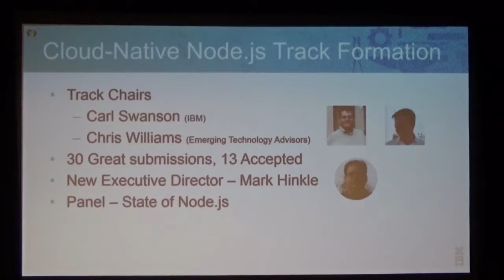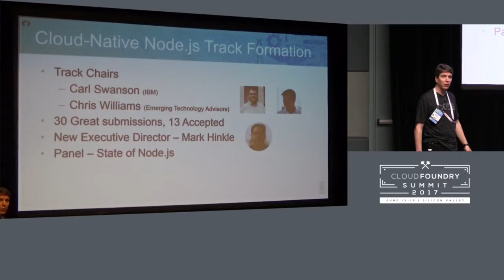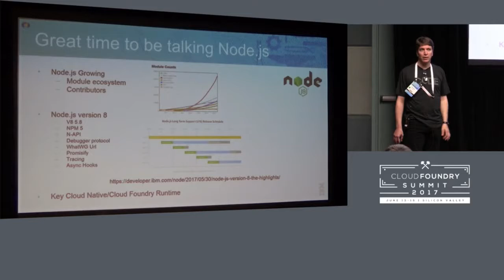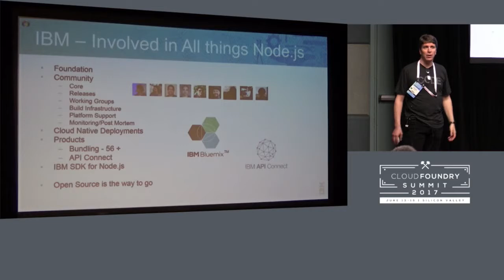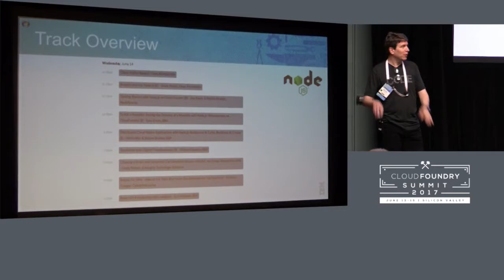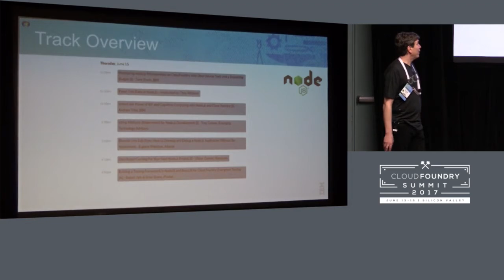Cloud-Native Node.js Track Introduction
Cloud-Native Node.js Track Introduction - Michael Dawson, IBM

Michael Dawson
IBM
Senior Software Developer
Ottawa, Ontario
Twitter Tweet
Michael Dawson is an active contributor to Node.js and a CTC member. He contributes to a broad range of community efforts including platform support, build infrastructure, N-API, LTS as well as tools to help the community achieve quality with speed (ex: ci jobs, benchmarking and code coverage reporting). Within IBM he leads the Node.js team driving IBM’s Node.js runtime deliveries and their contributions to Node.js and v8 within the Node and google communities. Past experience includes building IBM's Java runtime, building and operating client facing e-commerce applications, building PKI and symmetric based crypto solutions as well as a number of varied consulting engagements. In his spare time he uses Node.js to automate his home and life for fun.